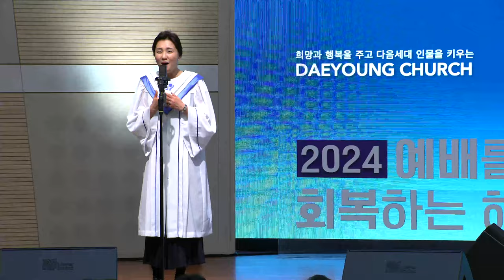주 은혜가 나에게 족하네 / 남은주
헌금특송

주 은혜가 나에게 족하네 - 홍지열 작사 작곡

| Live Operations |
Sound Engineer 이개천
Broadcast 엄원섭
ProPresenter 임성현

| Post Production |
Director 강성철